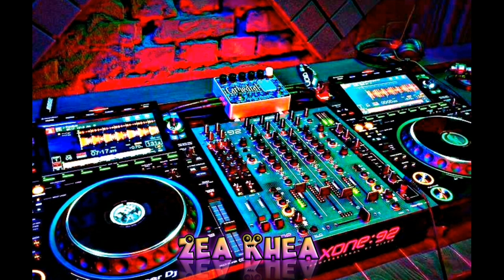♫NONSTOP♫(Dj Msh)Lick It&Crzy Frog × Bum Bum Tam Tam × I Got My Eye On You♡Vai Lerng 2023♡Zea Khea✔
🎵New​ Track​🎵💊NonStop​ By​ Zea​ Khea💊

1✔Lick It ft Crazy Frog_2@20_DJ MSH ft Prince Sey & Lyy Kheang ( NoName Team ft Family DDevil ).mp3
2✔Bum Bum Tam Tam ft Check This Out What_VIP_2@20_DJ MSH ft T.O.R ft Chum Narak & Nha Minxee ( The Black Wolf Team ft Family Almighty Team )
3✔I Got My Eye On You_2@21_DJ MSH ft Chai Vina House ft Sal VIP & Voth Walker  ( VIP Poipet Team ).mp3

♡Zea Khea✔ZeaKhea